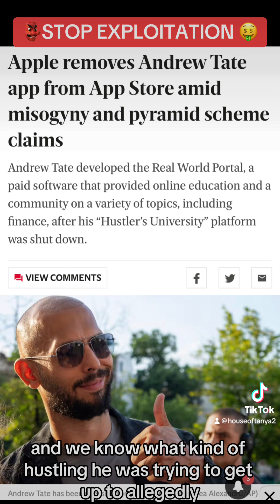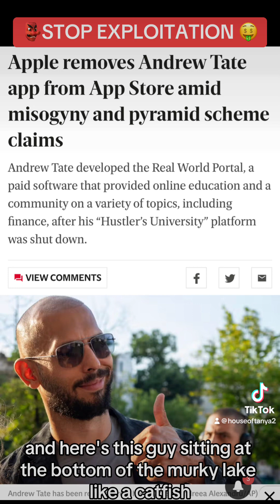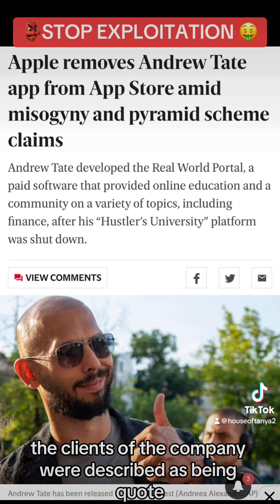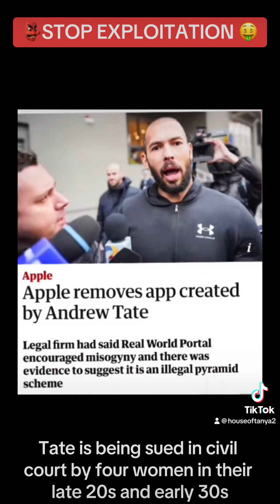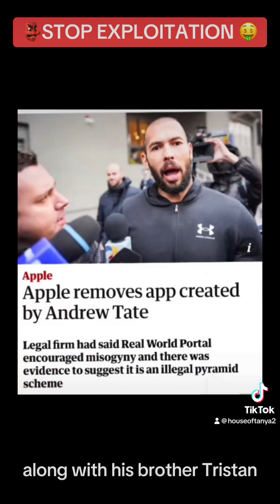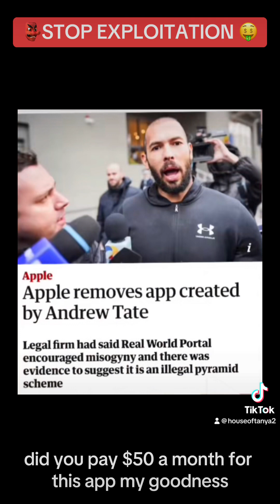Lost Hair 👶🏽& Now His $50-a-Month App🤑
This dude stays digging in young men’s pockets! conman app appstore subscription expensive trial women hustle meta misogyny #304 #16 #uk